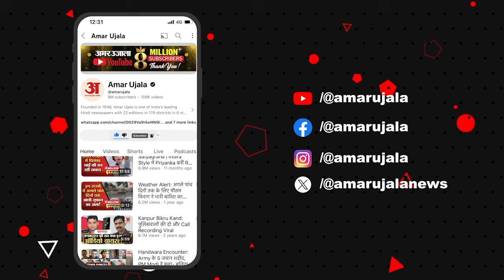Israel Hezbollah War: Israel ने Hezbollah पर लिया तगड़ा एक्शन, इस प्लान से जमीनी हमले का किया आगाज